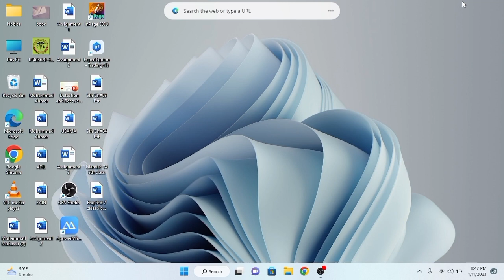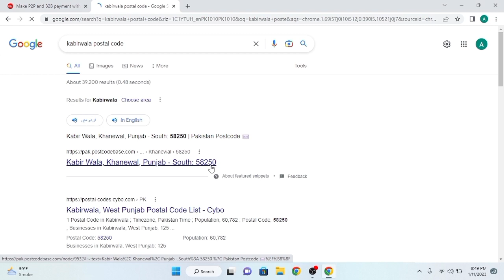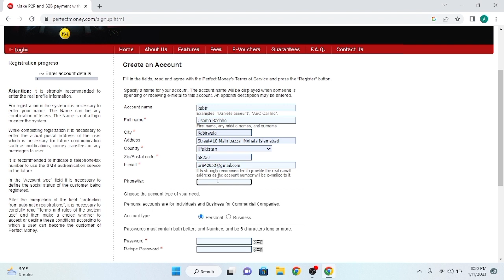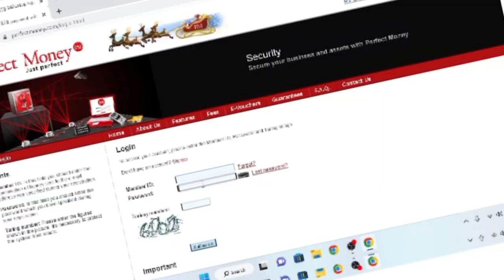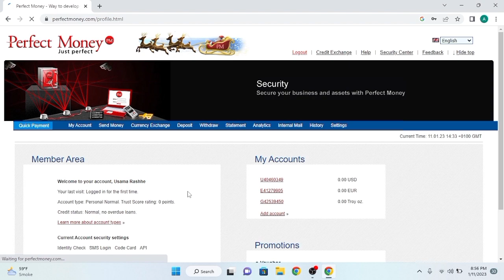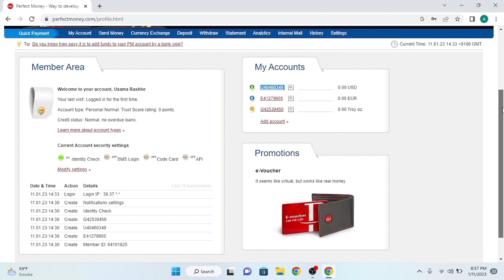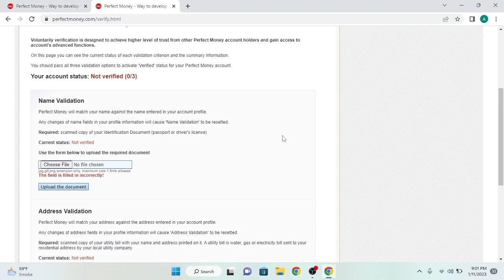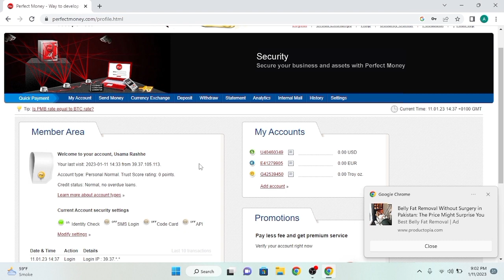How To Make Perfect Money Acount In Pakistan. Pakistan me Perfect Money Acount Kase Banaye.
how make perfect money acount in pakistan
perfect money ka acount kase banaye in pakistan
how to verify perfect money acount in pakistan
how to make perfect money acount in pakistan
perfect money ka acount kase banaye
perfect money ka acount kase banaye full tareka wiyth verification
how to deposit and withdrewal in perfect money in pakistan full information.
perfect money best for anywhere deposit and withdrewal money

Perfect Money is a leading financial service allowing the users to make instant payments and to make money transfers securely throughout the Internet opening
perfectmoney
You can select the payment method you want to pay us for PerfectMoney.
You will receive the details following to your selected payment method, You can pay, and submit the transaction details in your order, and you will receive the Perfectmoney within one hour.